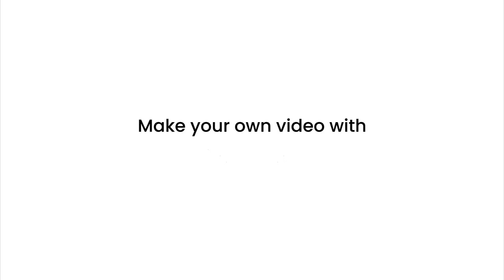A Guide to Composite Decking Brisbane